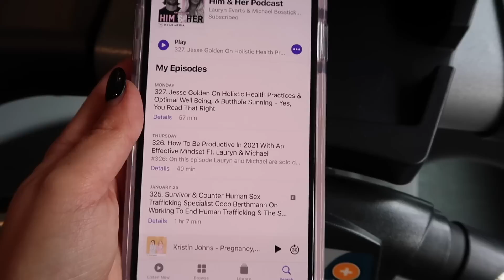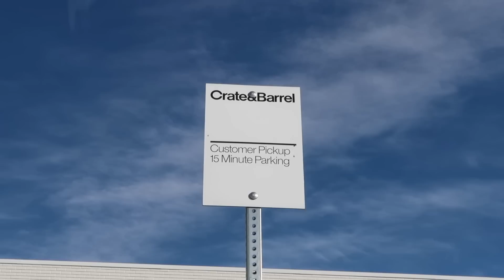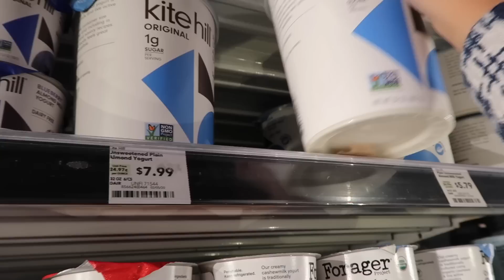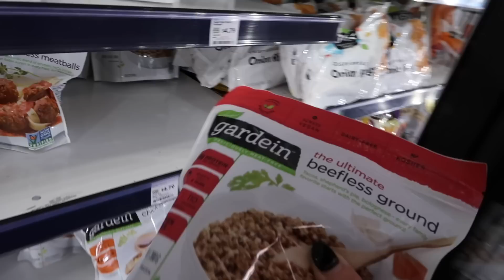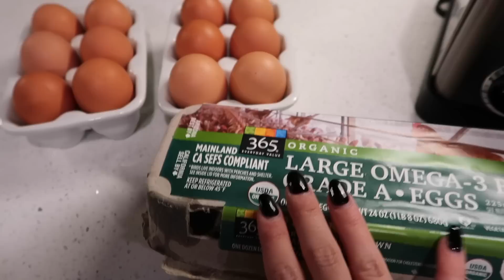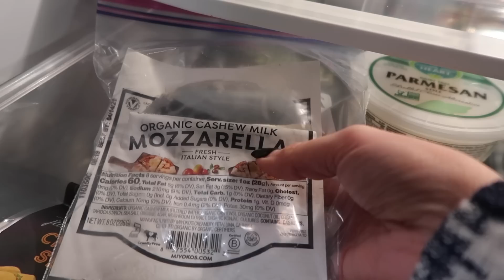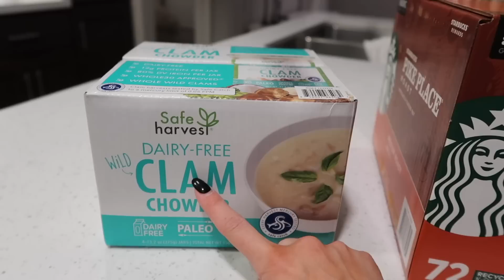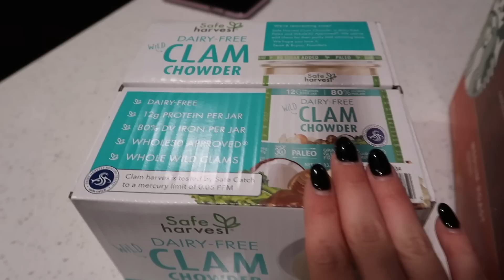PRODUCTIVE DAY IN MY LIFE (GROCERY SHOPPING, WORKING OUT, DOING LAUNDRY)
Hi loves! Bringing you along for a productive day in my life cleaning around my apartment, doing a workout, going grocery shopping, and running some other errands. Ana Luisa is currently doing their Valentine’s day sale.

Egg crate
Berry box colander